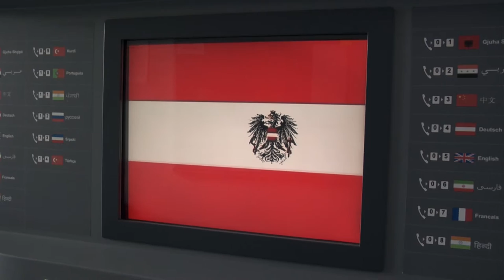#263 Little Alien (Nina Kusturica)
LITTLE ALIEN - Sie sind Teenager, die allein und unter größter Gefahr aus den Krisenregionen der Welt nach Europa flüchten – in der Hoffnung auf eines: ein Leben zu haben. Hier angekommen, kämpfen sie für ein normales Leben und gegen ein System, das von ihnen verlangt, ihre Jugend einer ungewissen Zukunft zu opfern. Nach zwei Jahren „auf Tour“ erreichte Nina Kusturicas Film in den österreichischen Kinos 30.000 Zuschauer, wurde zu mehr als 30 internationalen Festivals eingeladen und gewann Preise.

„Eindringliche Einblicke in den Alltag junger Flüchtlinge.“ ISABELLA REICHER, DER STANDARD

LITTLE ALIEN (Ö, 2009)
REGIE UND DREHBUCH: Nina Kusturica
PRODUZENTINNEN: Nina Kusturica, Eva Testor
KAMERA: Christoph Hochenbichler | SCHNITT: Julia Pontiller, Nina Kusturica | TON: Atanas Tcholakov, Nina Kusturica | SOUNDDESIGN: Johannes Konecny

DOKUMENTARFILM, MIT: Nura Bishar, Asha Abdirahman, Jawid Najafi , Alem Ghamari, Ahmed Khodadadi, Achmad Abdirahman, Khalil Karimi, Juma Hassani, Zahra Ibrahim, Hishame Zair, Juma Karimi, Jose Palazon